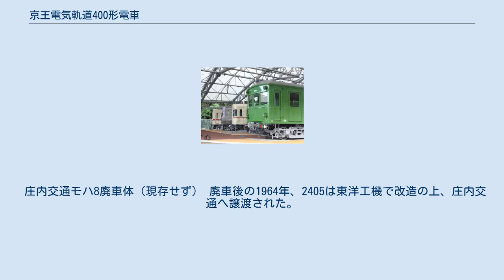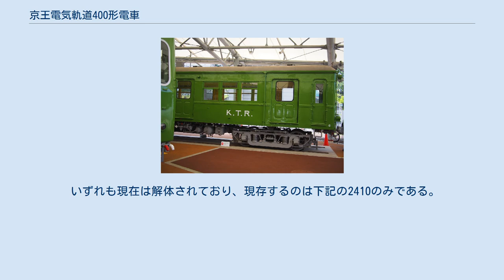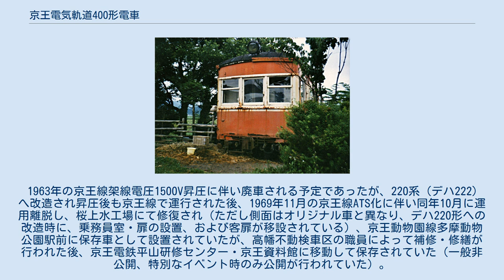京王電気軌道400形電車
2400系2410 京王資料館保存車両 2013年に京王れーるランドへ移設された 京王れーるランドに展示されている2400系2410 京王れーるランドに展示されている2400系2410 京王電気軌道400形電車（けいおうでんききどう400がたでんしゃ）は、京王電鉄の前身で現在の京王線に相当する路線（軌道線）を運営していた京王電気軌道が、1940年に投入した電車である。
 車内の様子 1940年に日本車輌製造（日車）で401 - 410の10両が製造された、京王では史上初の制御車である。
また、501形に次ぐ3扉車である。
1942年には電装が実施され、4個モーター装備の制御電動車となった。
電装後は両運転台車となっていた。
 1944年に京王電軌が東京急行電鉄（大東急）へ併合された際、デハ2400形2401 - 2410となった。
 2407は1945年5月25日の東京大空襲で焼失し、1949年に他の被災車6両とあわせ日車で左半室両運転台の車体を新造の上で復旧している。
これ以外の各車については、幅が狭く車掌業務に支障する運転台脇の狭幅窓を改善するため、前後の客用扉を車体中央寄りに移設して窓幅の拡張を行った。
また、ステップ廃止後、全車とも裾部張り出しの撤去を実施している。
 1952年10月、2401が衝突事故で破損し、日車で復旧の際に全室構造の下り向き左片運転台となり、乗務員扉を設置したことに伴い客用扉が窓ひとつ分後退した。
この他に運転台以外の前面窓2枚の2段窓化、連結面寄り側面の狭幅窓が埋められる等、他車と異なる特徴を有した。
 1960年、2407が2010系の付随車「スモールマルティー」(t) に改造され、サハ2504となった。
これ以外の非戦災車9両について同改造が実施されたものはない。
昇圧前の最終期にはスモールマルティー改造から漏れた他形式と混結し最大5両編成で運用された。
 本形式は前照灯が取付式のまま2灯化されたものが多く、また片運転台車2401・2410の上り方、2409の下り方連結面には広幅貫通路が設けられ、デハ2125形2130とともにサハ2110形2116・2120を中間に挟み、3両貫通編成2本を構成した。
さらに、2409の上り向き運転台機器は非貫通のまま撤去され、同車は中間電動車となった。
このほか、2406は上り向き片運転台で下り向きは非貫通、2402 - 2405・2408の5両は両運転台のままとされ、競馬場線や本線区間列車、荷物電車での単行運転用としても用いられた。
このうち2405は新宿駅の地下駅開業前に地下新線へ吊り降ろし搬入され、試運転および習熟運転に供された。
 1963年の架線電圧1500V昇圧時に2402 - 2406・2408が廃車され、広幅貫通路が設置された2401・2409・2410は井の頭線車両の電装品を流用し、支線用の220系デハ221・クハ232・デハ222に改造された。
 庄内交通モハ8廃車体（現存せず） 廃車後の1964年、2405は東洋工機で改造の上、庄内交通へ譲渡された。
同社湯野浜線モハ8となり、京王より一足先に入線していた戦災復旧車デハ2119改造のモハ7とともに、1975年の同線廃線まで使用された。
 2402・2404・2408は東急車輛製造で改造の上、京福電気鉄道へ譲渡された。
同社福井支社（現・えちぜん鉄道）ホデハ261形（後にモハ261形）262・263・261となり、同型車2両編成の他、京王同様13 - 14m級の小型車で長編成を組み、主力としていた阪神電気鉄道の急行用861形を制御車に改造したホクハ31形と編成を組み使用されたが、1976年に廃車された。
 いずれも現在は解体されており、現存するのは下記の2410のみである。
 2410が京王れーるランドにて保存・一般公開されている。
 1963年の京王線架線電圧1500V昇圧に伴い廃車される予定であったが、220系（デハ222）へ改造され昇圧後も京王線で運行された後、1969年11月の京王線ATS化に伴い同年10月に運用離脱し、桜上水工場にて修復され（ただし側面はオリジナル車と異なり、デハ220形への改造時に、乗務員室・扉の設置、および客扉が移設されている）、京王動物園線多摩動物公園駅前に保存車として設置されていたが、高幡不動検車区の職員によって補修・修繕が行われた後、京王電鉄平山研修センター・京王資料館に移動し...